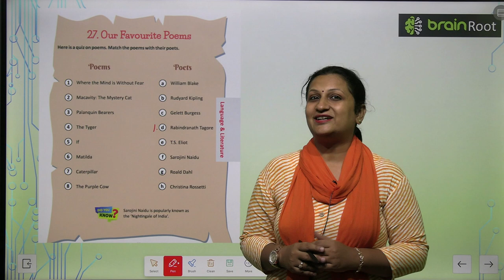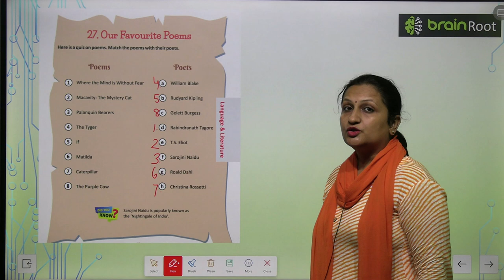AMIT PUBLISHING HOUSE GK CLASS 5 CHAPTER 27